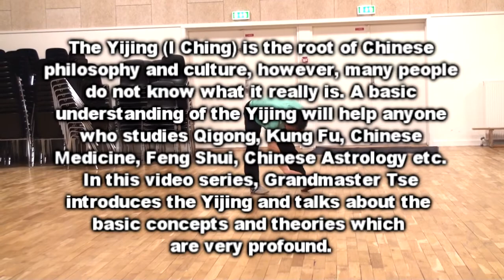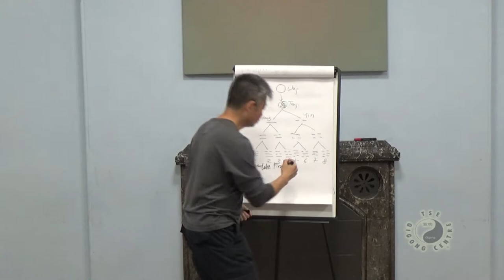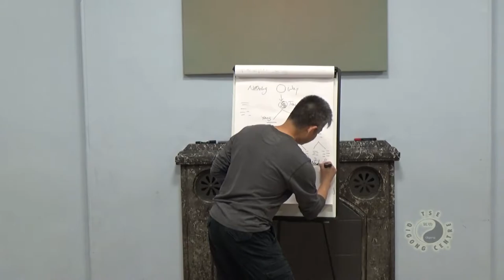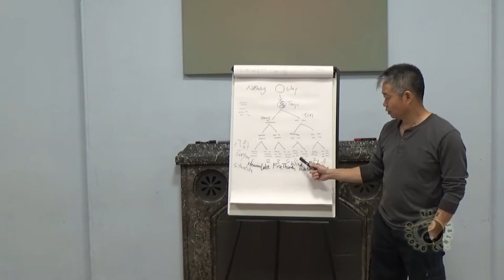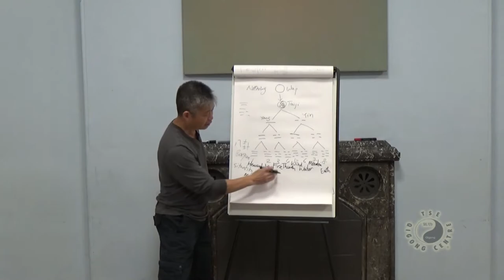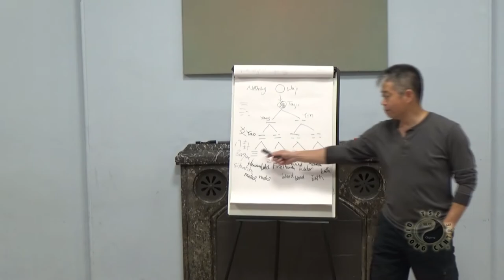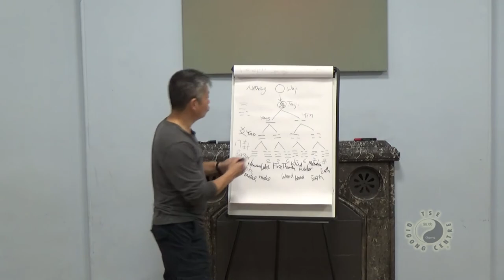Basics of Yijing P8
The Yijing (I Ching) is the root of Chinese philosophy and culture, however, many people do not know what it really is. A basic understanding of the Yijing will help anyone who studies Qigong, Kung Fu, Chinese Medicine, Feng Shui, Chinese Astrology etc.
In this video series, Grandmaster Tse introduces the Yijing and talks about the basic concepts and theories which in themselves are very profound.